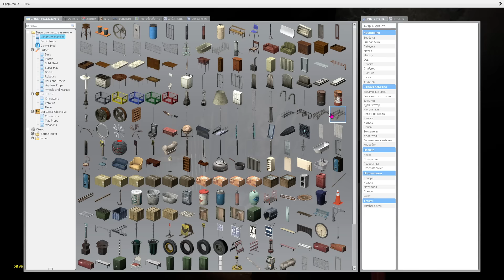БҰЛ КІМ АЛДЫМНАН ТОНҚАЙЫП ТҰРҒАН ✦ Garry's Mod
🤝 СОТРУДНИЧЕСТВО

💻 PC
intel(R) core(TM) I7-10700K CPU @ 3.80GHz / 5.10GHz
ОЗУ HYPER X  (8GB X4) 32 GB RGB DDR4
МАТЕРИНСКАЯ ПЛАТА GIGABYTE Z490 GAMING X (LGA 1200)
ВИДЕОКАРТА GIGABYTE GEFORCE RTX 3070 EAGLE OC 8GB
SSD 1TB
HDD 1TB
БЛОК ПИТАНИЯ THERMELTAKE SERIES 750W 80+ GOLD
КОРПУС THERMELTAKE VIEW 37
ОХЛАЖДЕНИЕ В КЕЙС THERMELTAKE 120MM
ОХЛАЖДЕНИЕ НА ПРОЦЕССОР DEEPCOOL CASTLE 280EX